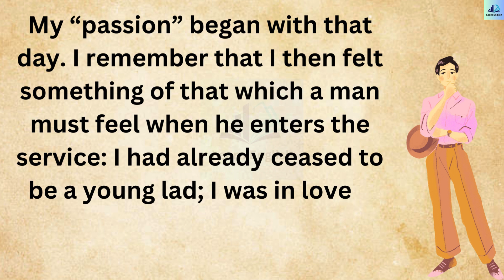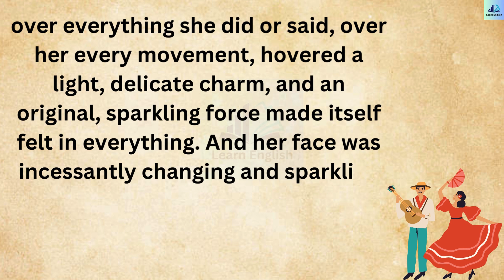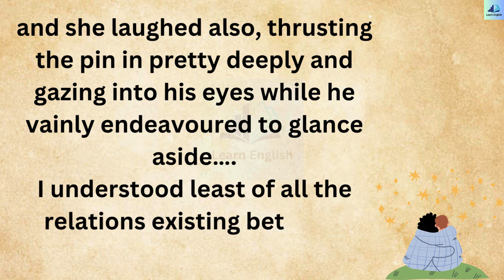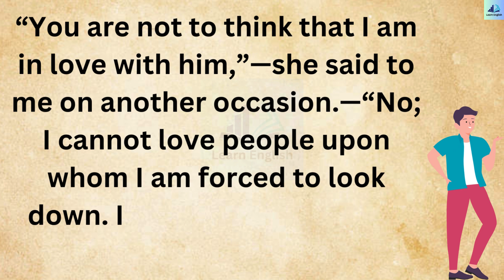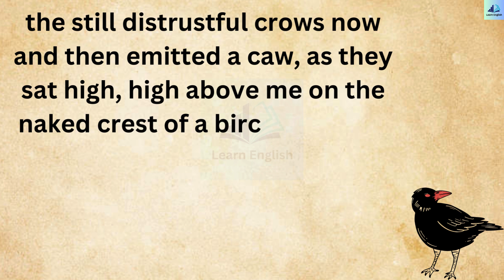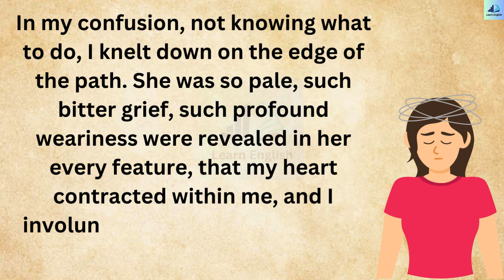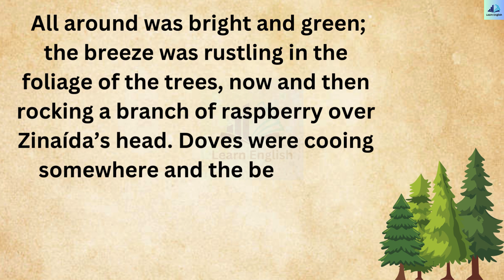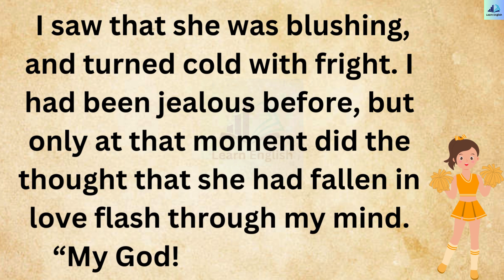learn English through story level 1| Graded Reader Level 1🔥| First Love Chapter#9 (LEVEL 1)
Welcome to our immersive English learning experience! Dive into the enchanting world of English storytelling with our Graded Reader Level 1 series. In this captivating episode, embark on a journey through 'First Love Chapter #9 ,' designed for beginners at Level 1. Join us as we explore vocabulary, comprehension, and fluency in an engaging narrative format. Whether you're new to English or seeking to enhance your language skills, our curated content provides the perfect platform for learning. Unlock the power of storytelling to master English, one chapter at a time. Start your language journey today!